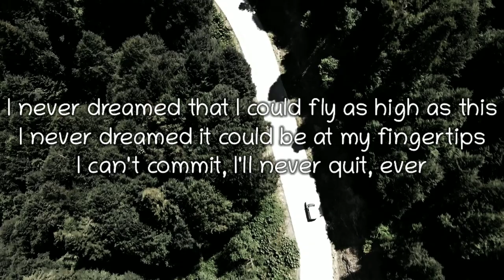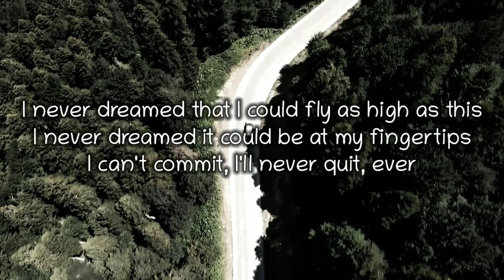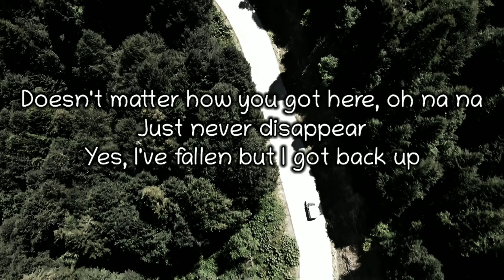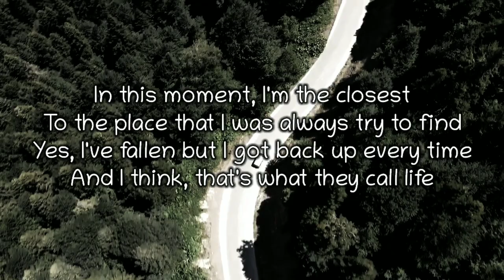What They Call life_Sebastian Krenz (Lricys)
Lricys Song...
"What They Call Life"
(from "The Voice Of Germany")

Like a symphony's first tone
Like a sculpture to a stone
Every story has its start
But the goal is the hard part

I never dreamed that I could fly as high as this
I never dreamed it could be at my fingertips
I can't commit, I'll never quit, ever

In this moment, I'm the closest
To the place that I was always try to find
Yes, I've fallen but I got back up every time
And I think, that's what they call life

In an ocean, I'm the wave
So being here must have been fate, oh yeah

Doesn't matter how you got here, oh na na
Just never disappear

Yes, I've fallen but I got back up